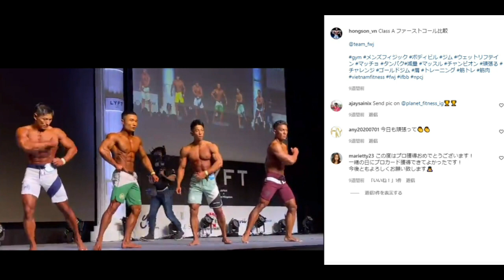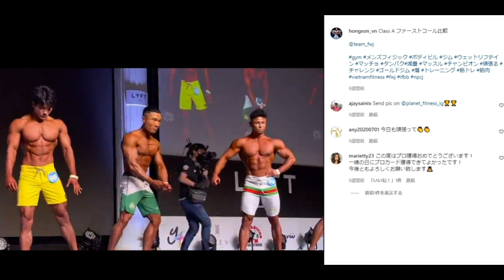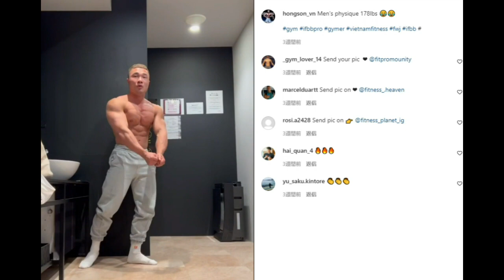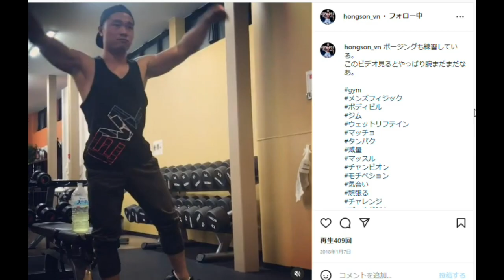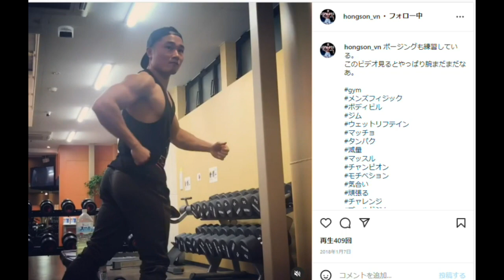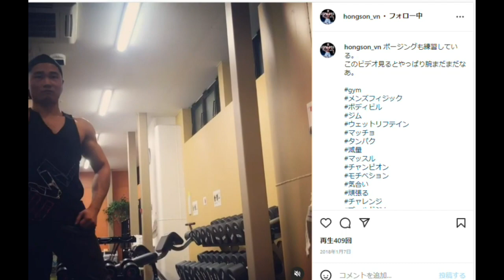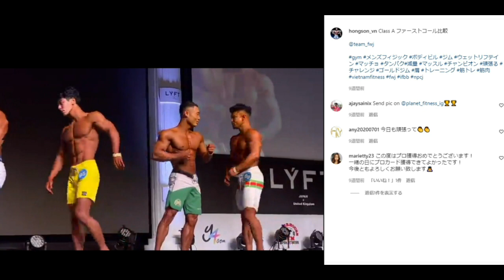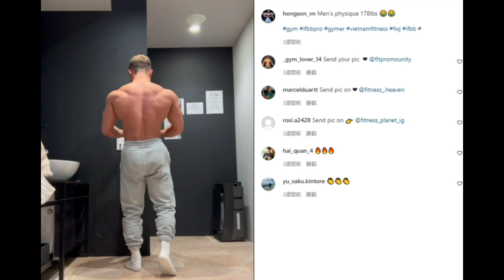【FWJ】日本でプロカード→ファルークさんとプロデビュー！ベトナム人IFBBプロの誕生秘話がヤバ過ぎた【ハトクマ】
10億VNDが500万円というのが衝撃的でした。

常時20%OFFになる割引コード↓↓
T20TomoyaH